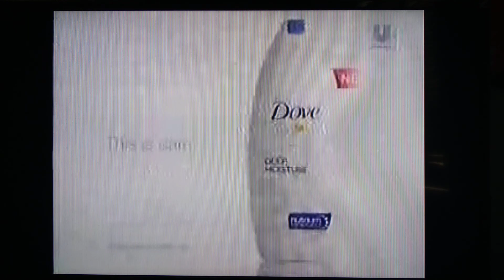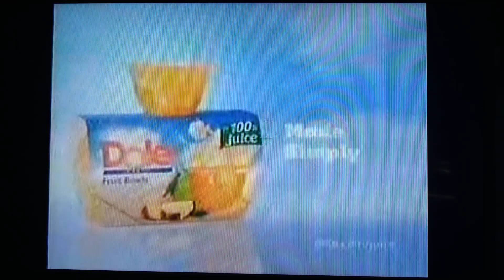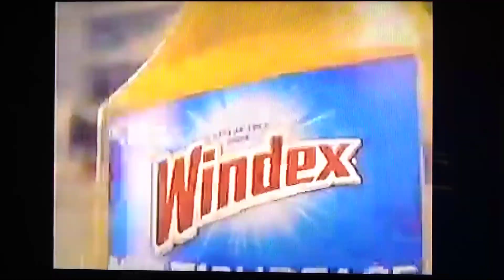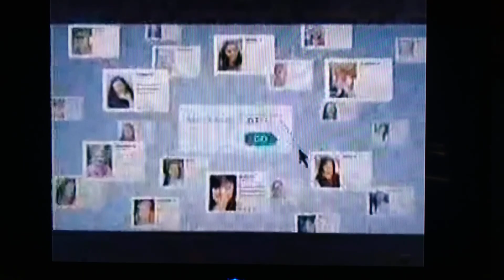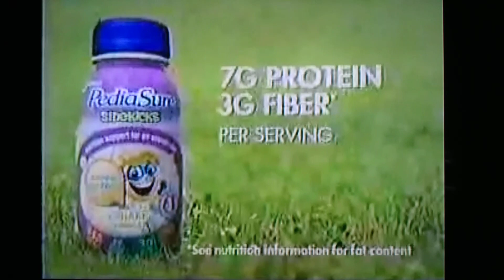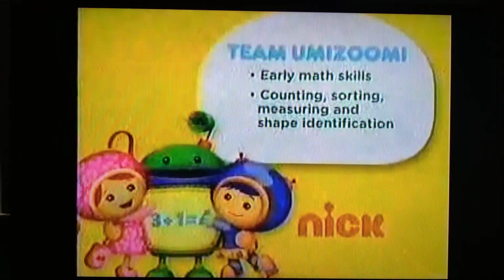nick the smart place to play commercial breaks (January 2013)